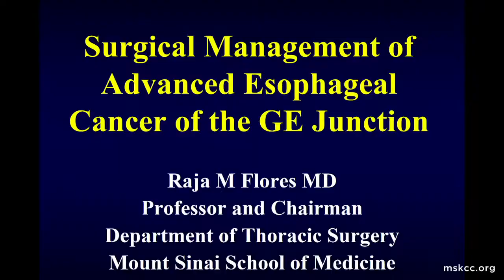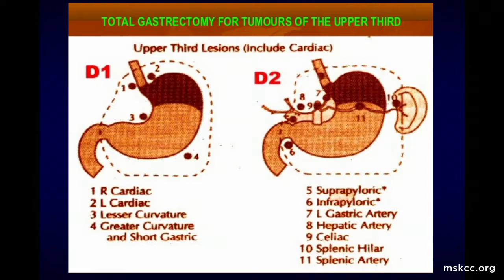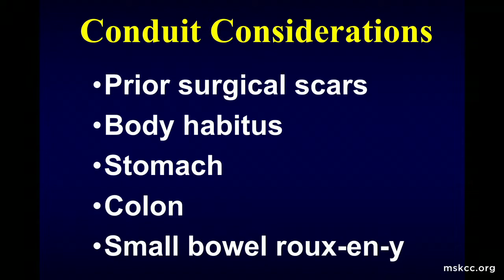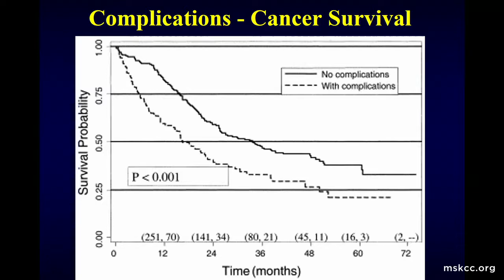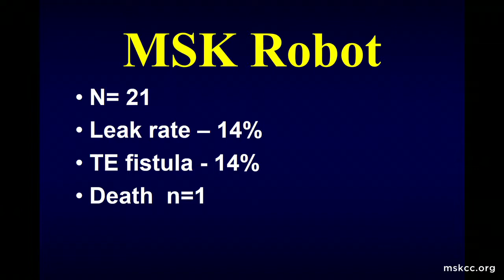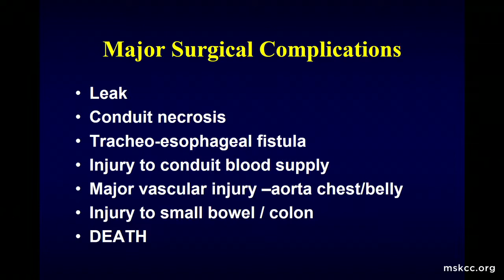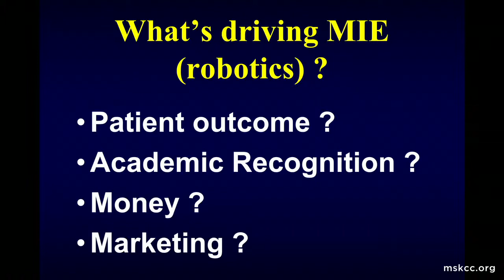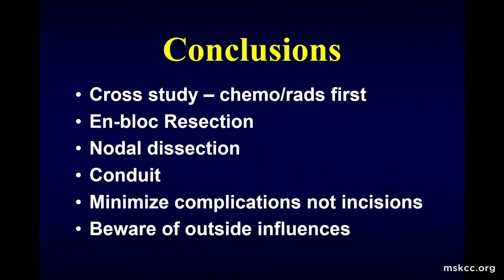2018 MSK Alumni Conference - Raja Flores MD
Personalized Approach to Perioperative Therapy and Surgery
"Surgical Management of Advanced GEJ Cancer"